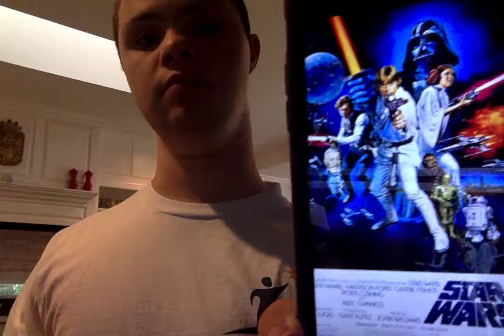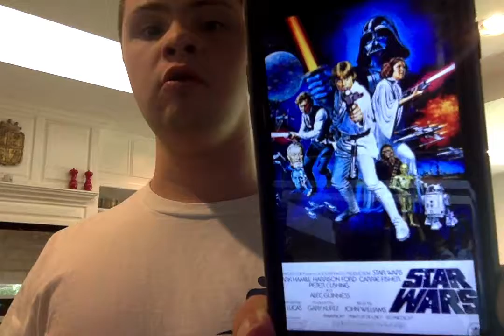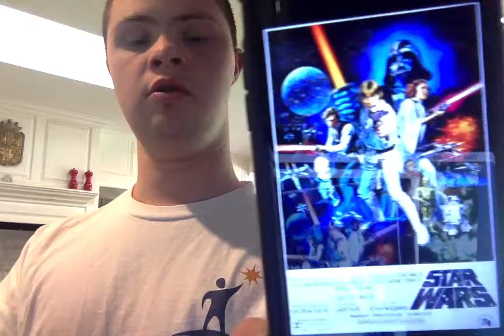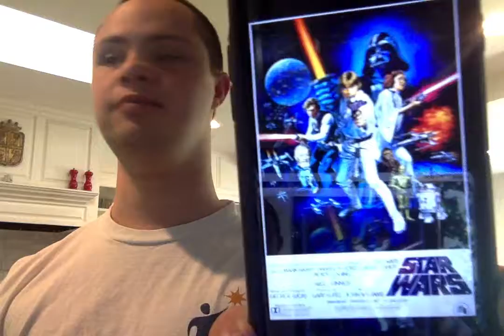Star Wars 1977 moive review the best star wars moive made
go watch star wars